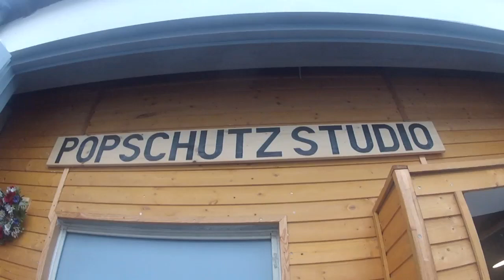Noë im Popschutzstudio November 2012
Wir basteln weiter an unserem neuen Album. Im November 2012 waren wir wieder in Lichtenbergs schönsten Tonstudio um Schlagzeug, Bass und Gitarre aufzunehmen.